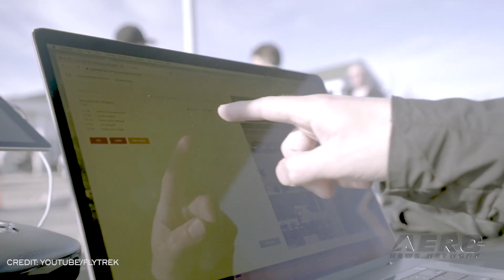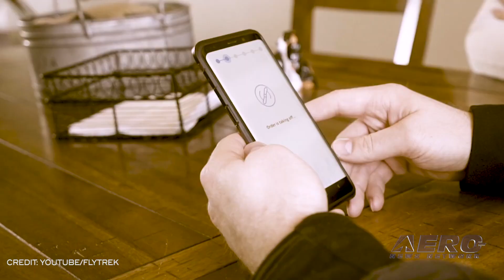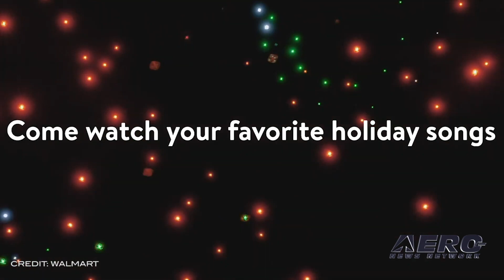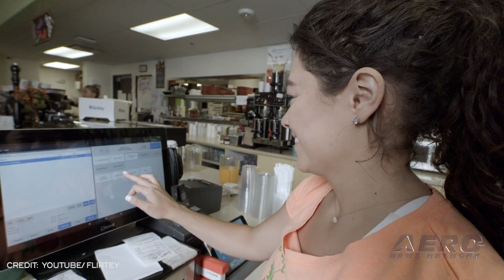Airborne-Unmanned 12.02.20: Drone Certs, Drone Pilot Busted, Flirtey-Vault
Also: 100 Falcon 9 Launches, Submarine Drone Delivery, Walmart Drone Shows, FAA Drone Registrations

The FAA published airworthiness criteria for the proposed certification of 10 different UAS as special class aircraft. This is a crucial step to enabling more complex drone operations beyond what is allowed under the small unmanned aircraft rule (Part 107), including package delivery. Director of Aircraft Certification Service Policy and Innovation. Dr. Michael C. Romanowski said, "The development of airworthy, durable, and reliable unmanned aircraft is a crucial step forward for this innovative sector..." Using data from the remnants of a drone that hit an LAPD helo last September and other evidence, the Feds believe they have found the operator of the errant aircraft. Special agents with the FBI this week arrested a Hollywood man on a federal charge alleging that he recklessly operated a drone that crashed into a Los Angeles Police Department helicopter. The drone damaged the LAPD aircraft and the pilot was forced to initiate an emergency landing. The drone also damaged a vehicle when the unmanned aircraft fell from the sky after the crash. Flirtey and Vault Health have started a partnership testing drone delivery of the first FDA authorized saliva test for COVID-19. The COVID-19 pandemic is continuing to spread, with more than 250,000 deaths and more than 11,000,000 cases in the United States, according to the CDC. Vault Health distributes a COVID-19 saliva test kit that can be used at home under supervision from a health professional through video call. Using Flirtey's drones to deliver the test kits to homes will eliminate exposure risks and create further convenience, especially for those who do not live in proximity to on-site testing locations. All this -- and MORE in today's episode of Airborne-Unmanned!!!

Airborne-Unmanned 12.02.20 is chock full of info in this Weekly News Episode, Wednesday, December 2nd, 2020... Presented by Aero-TV veteran videographer and Airborne Hosts Kimberly Kay, Sophie Hurlock, Brianne Cross, Christopher Odom, and Laura Hutson, and is supported by ANN CEO/Editor-In-Chief Jim Campbell, and Chief Videographer Nathan Cremisino, this episode covers:

FAA Moving Forward to Enable Safe Integration of Drones
Busted! Drone Pilot Suspected of Hitting LAPD Helo Is Arrested
Flirtey Partners with Vault Health To Conduct COVID-19 Test Kit Drone Delivery
Milestone: 100 Falcon 9 Launches, Seventh Use of First Stage Booster
Skyfront Unveils Control Handoff During First Submarine Drone Delivery
Walmart To Produce Holiday Drone Shows
FAA: Initial Drone Registrations About to Expire